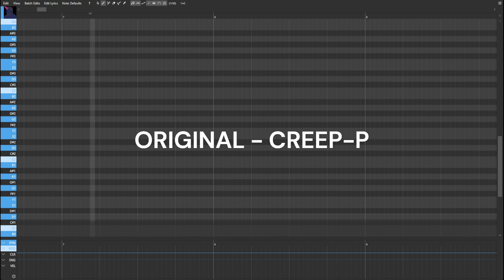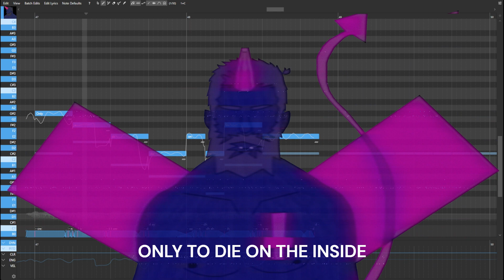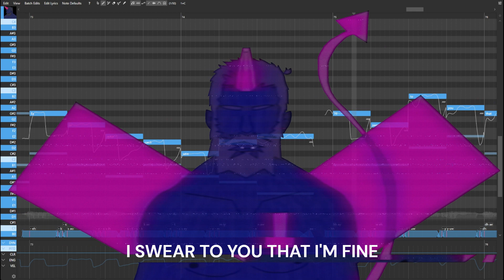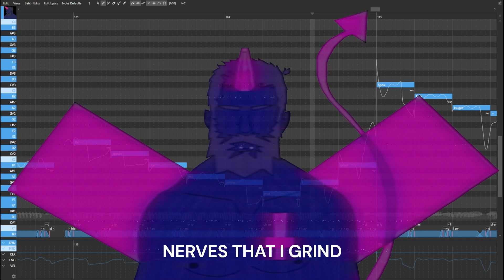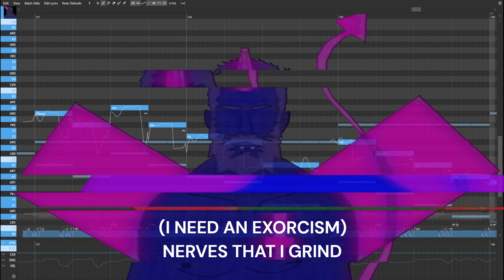[D00M CV English] Exorcism [UTAU Release]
Introducing D00M, the demon utau who may or may not possess your computer and other voicebanks! He uses a custom reclist I designed for CV English that I have dubbed the Arpabet CV Reclist. Please consider giving him or his reclist a try (if you're fine with some mild demonic possession)

VSQx - I believe Creep-P, however I found it on the Vocaloid Lyrics site and there doesn't seem to be credit listed. If anyone knows the original author of the file please let me know! Here's a link to where I found it

Tuning- Honestly a good amount of the tuning is Teto SV autopitch, but I went in and edited the parts I wanted to cos I'm lazy as hell and also don't really care about impressing people with my tuning as it is garbage and I wanted this to sound pretty ♡

Mix, Art, Video- FerretFather